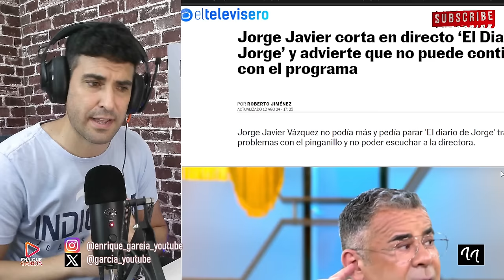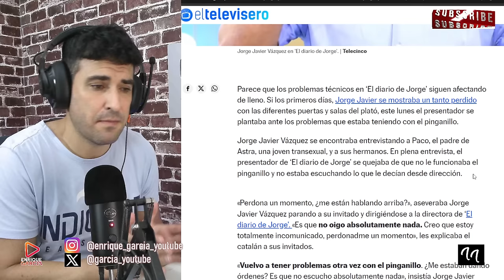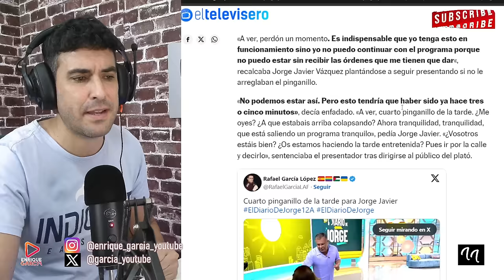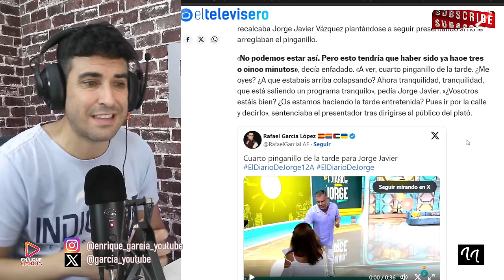Jorge Javier PARA el directo y se NIEGA a seguir PRESENTANDO el diario de Jorge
X @garcia_youtube